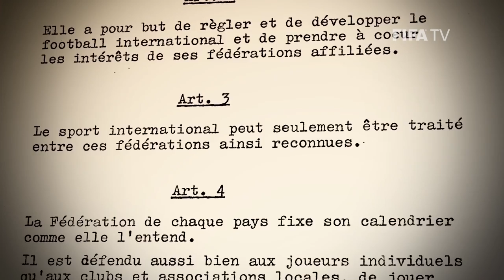What is the FIFA Congress?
FIFA’s member associations and the regional confederations meet once a year to agree on ways to further promote and develop football around the world. This short film is a guide to the Congress and its objectives.